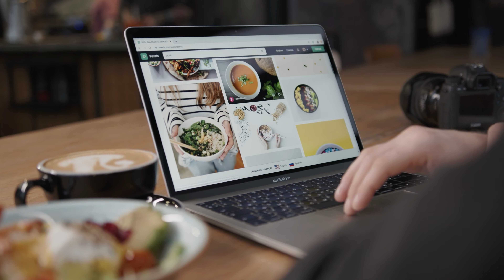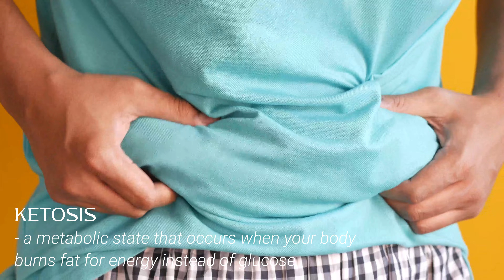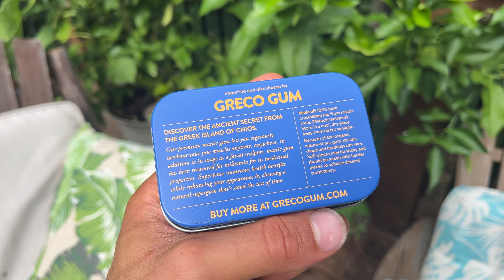The Ultimate Fasting Guide (What, Why and How!)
Curious about FASTING?! Learn EVERYTHING you need to know about 3 day fasting HERE! A holistic lifestyle specialist and nutritionist teaches you what to do, the science, why you should fast, and how to make it as effective as possible on your health, fitness and longevity journey.

📕 Free Natural Masculine Lifestyle Guide (with a primp07ytdsaal workout, journal and grocery list!)

Thanks for checking out this video and for your support! My mission is to energize and empower men to to live a more healthy, adventurous, expressive, and balanced lifestyle. By following and practing these CVC Wellness methods, you will be able to truly dominate all of your life's goals at peak capacity.

Please continue to help me spread the NATURAL LIVING word by Liking my videos (if you truly like them), Subscribing, and smacking the Notification Bell so you're notified when new EPIC men's vitality videos come out.